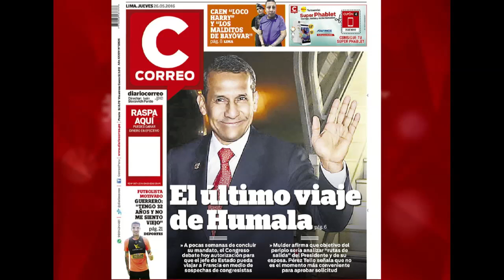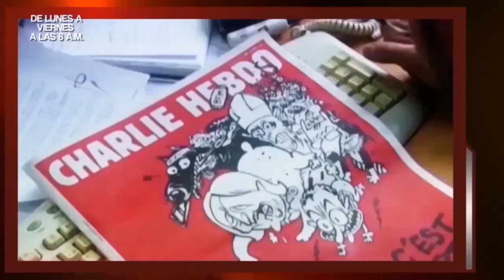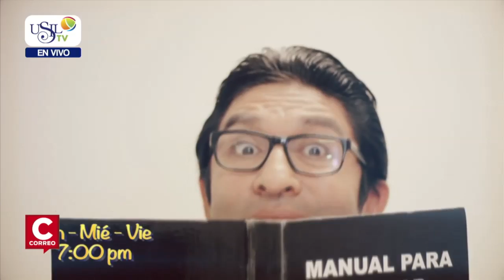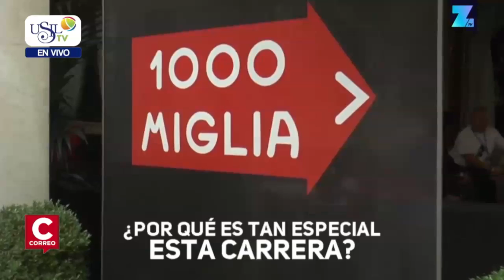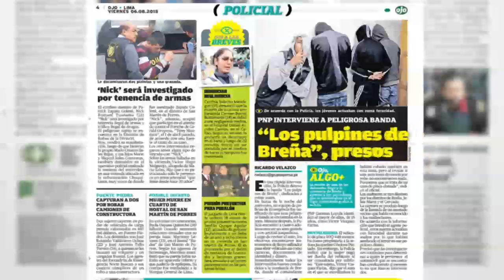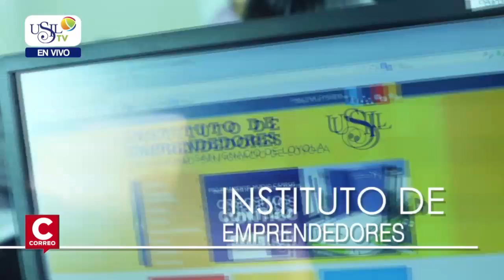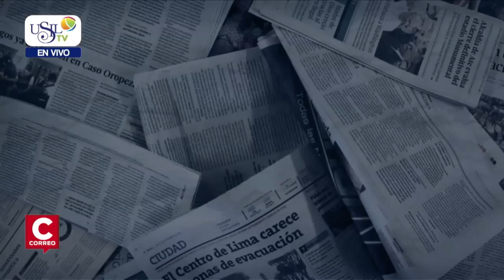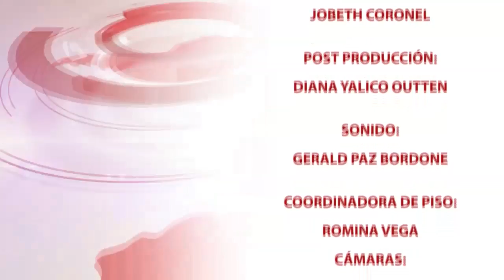Los Desayunos de Correo y USIL 26 de Mayo 2016